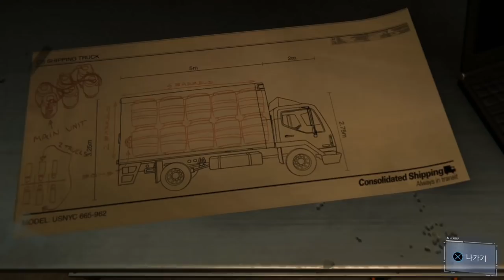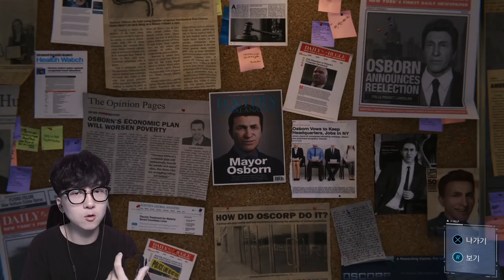기타 공격! 락커가 된 스파이더맨?! [ 스파이더맨 #6 (Marvel's Spiderman) ] l 휴지(HueZ)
점점 데몬즈의 관한 실마리가 풀린다...!

1. 빠놀이(등수놀이) X
2. 욕설 X
3. 상대방 까내리기. 기분 상하게 하는 말들 X
4. 친목질 X - ex) 댓글로 서로 대화, 개인정보 및 신상 물어보기 등등